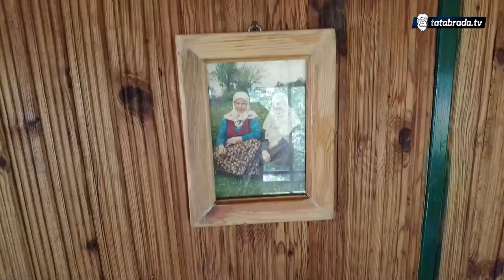"Na selu bit, a ne bit vrijedan, sramota!"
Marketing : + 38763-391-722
ĆEHAJE B.B,
Srebrenik 75350